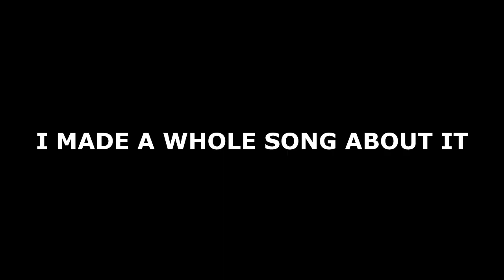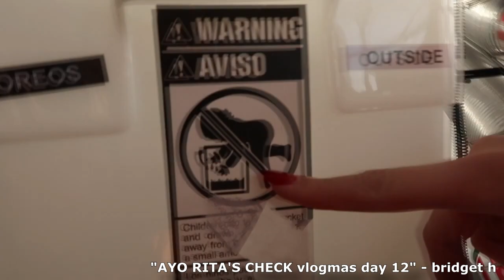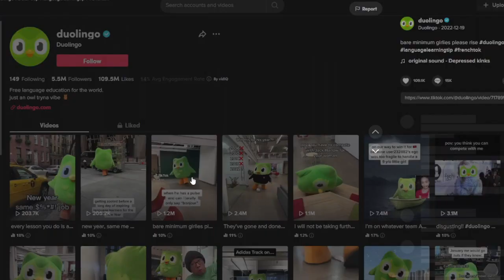The PROBLEM With Rita's Italian Ice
DESCRIPTION
Rita's Italian Ice has a problem that no one is talking about. For this business to continue to succeed, a serious change needs to be made. Matt, SkipTheBaconLover goes into detail about Rita's history, why this is such a big deal, and what Rita's needs to change.

TIMESTAMPS
0:00 Intro
0:51 The History of Rita's Italian Ice
2:36 Why this is so important
3:34 Do you have any Rita's Memories?
4:05 The Problem with Rita's
6:56 Advice Summary
8:03 Conclusion & Outro

THIS CHANNEL:
Here you'll find a wide variety of things, but most likely content revolving my life and games that I've livestreamed. I enjoy joking and learning new editing tricks whenever I get the chance. If you enjoy the stuff I put out, stick around!

ABOUT THIS VIDEO:
After discovering an issue with Rita's Italian Ice, Matt breaks down Rita's history, the importance of this issue, and the large problem plaguing Rita's presently.

"This video and description may contain affiliate links, which means that if you click on one of the product links, I will receive a small commission from any purchase at no additional cost to you. Thank you for the support!

I am not paid by any companies to review or sell products, all views are my own.

To the best of my knowledge, any video content you view on this channel is correct at the time of filming and conducted entirely from genuine experiences when using the products."